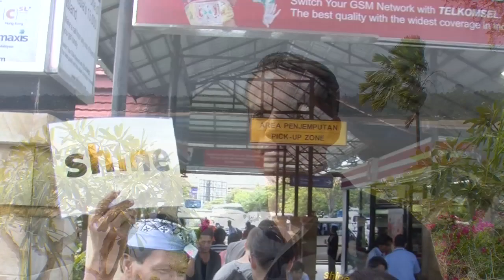Bali Final 2 Aug 24 2011 YouTube sharing